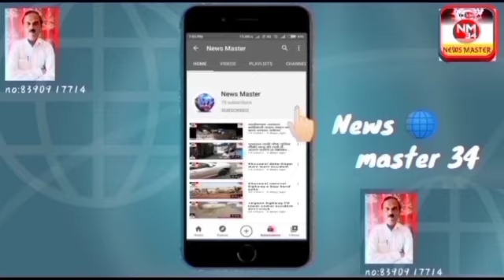riksha chalak nur Syed ka amoday ke pass accident